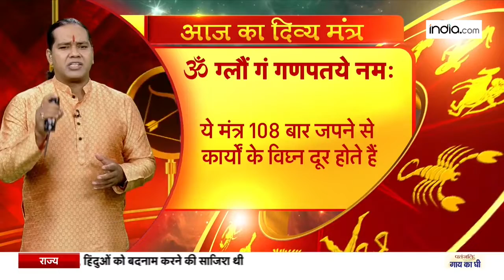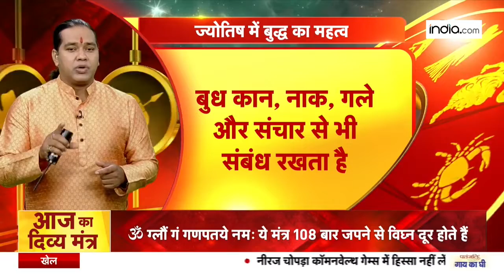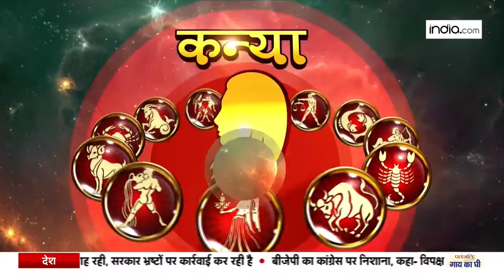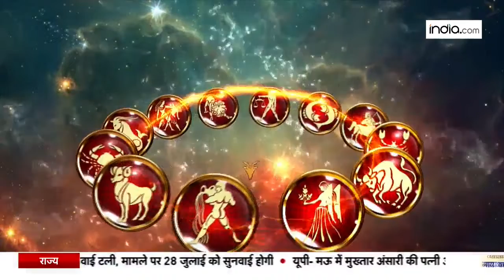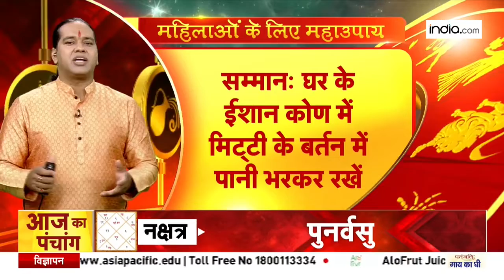Daily Horoscope: Astrological Prediction for 27th July 2022 | Aaj Ka Rashifal | Zodiac Signs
Daily Horoscope: Astrological Prediction for 27th july 2022, check how will be your day Today?